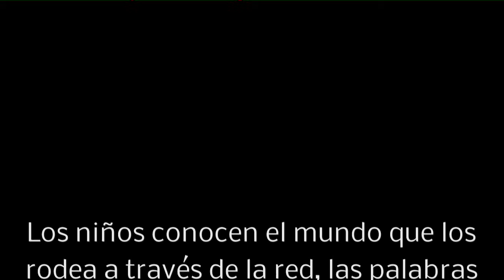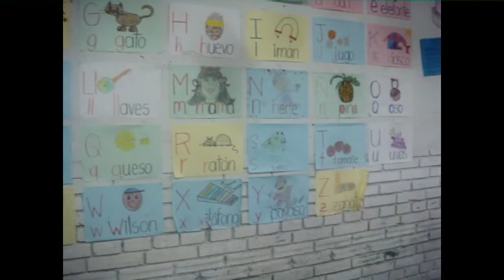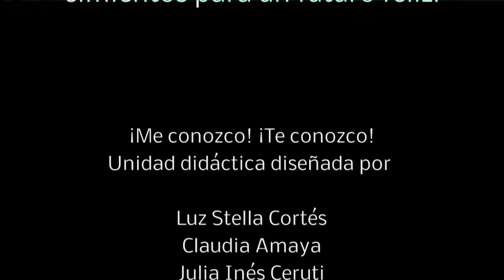¡Me conozco, te conozco! Unidad didáctica para el proceso lecto-escritor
Video realizado para motivar el apoyo al proceso lecto-escritor de los niños, realizado para la Maestría en Educación de la Fundació Universitaria Iberoamericana ( FUNIBER)